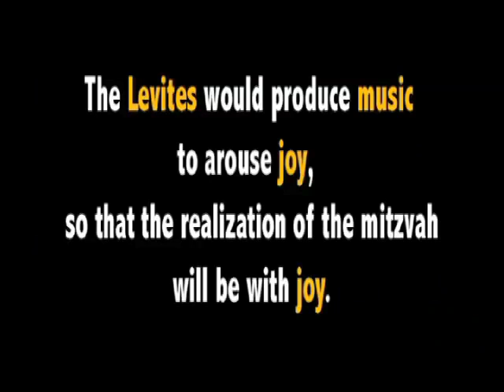InOverOurHeads "She Loves to Dance" Part 2 of 2 - Jewish Reality TV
Malkah and Simcha meet Mindy in the Big Apple, three moms from Orthodox communities heading out for an unorthodox night on the town. Is there something spiritual to be found in the all-night club scene or this just an escape from the monotonous stresses of life? Watch, decide for yourself, and let us know what you think.

InOverOurHeads, the first unscripted Jewish reality television series, is now on the first global network devoted to what it means to be Jewish, JLTV - the Jewish Life Television Network. InOverOurHeads sneaks a peek at the crazy lives of a few close friends. Coping with the realities of their restless existence as young, Jewish parents, they debate the absurd, laugh at convention, and reevaluate their ideals in a humorous, yet introspective way. Maintaining a decorum not quite fitting for shul [synagogue, the topics wander into sensitive areas such as marriage, parenting, religion, gender issues, and education. The discussions are honest and irreverent, often with a deep spiritual undertone. They rip apart stereotypes of observant Jews - although like most Jews, they hardly ever agree. InOverOurHeads airs Tuesdays at 8pm Eastern and 9pm Pacific, broadcasting nationwide on DirecTV channel 366, in select metropolitan areas via nationwide affiliations with Time Warner and Comcast, for additional air times.) JLTV currently reaches 26 million homes and is anticipated to expand to 40 million homes by year end.